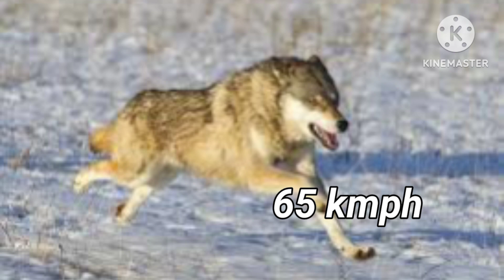CHEETAH VS WOLF - WHO WILL WIN THIS BATTLE ?